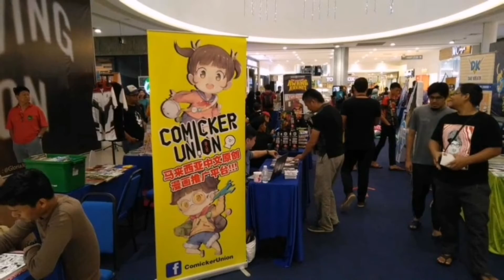Event Highlight - Toon Walk! 2019 (Malaysia)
TOON WALK!
Date: 4-5 May 2019
Venue: Wangsa Walk Mall, Wangsa Maju

*randomly selected coswalk. Not all covered in this highlight